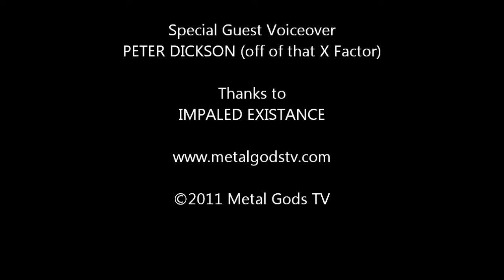impaled existance at Bloodstock 2011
Mick the beard talks with impaled existance